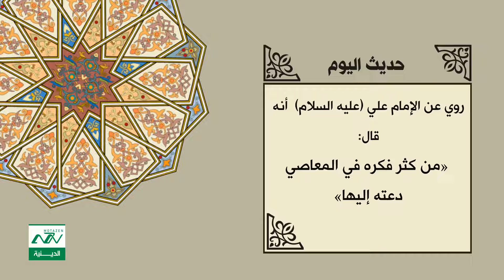حديث اليوم 87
- عن الإمام علي (عليه السلام): من كثر فكره في المعاصي دعته إليها
من نحن ؟؟